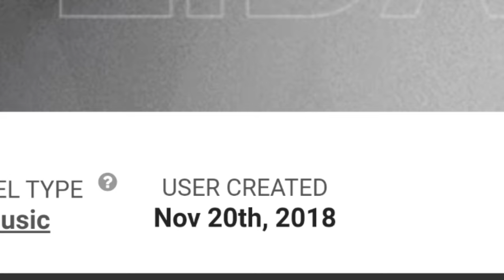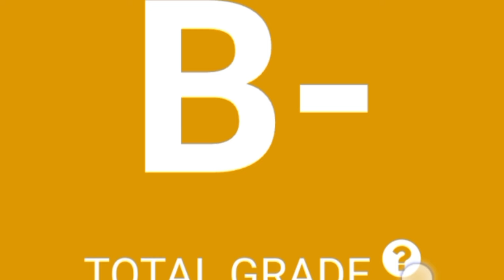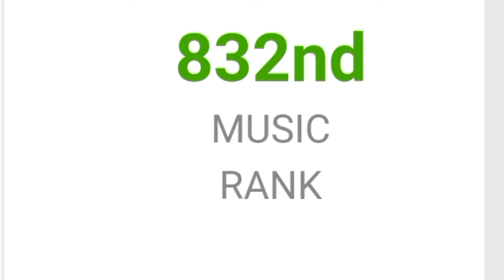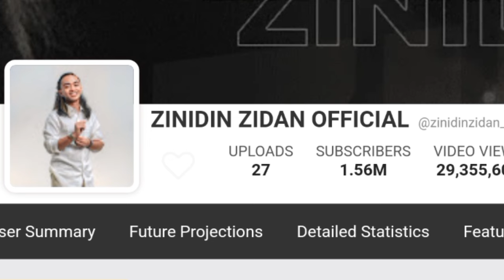MAKIN KAYA || SEGINI GAJI ZINIDIN ZIDAN DARI YOUTUBE